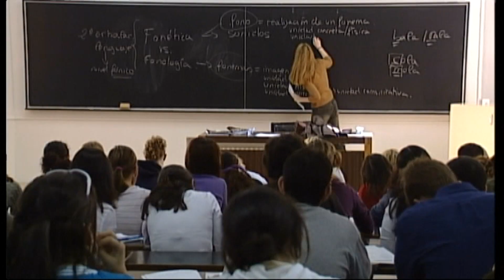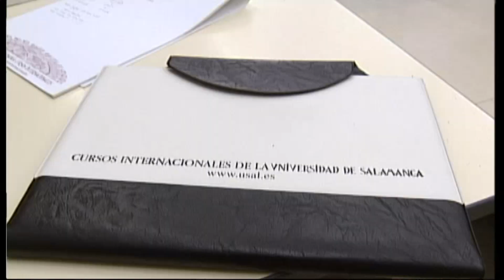Qui Europa 11-03-2019